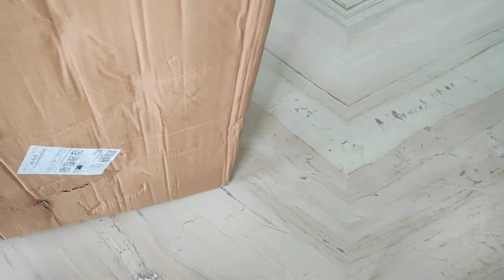recliner chair | folding | rylan | camping | garden | portable | outdoor lounge chair | pool | beach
Product Dimensions

38D x 25W x 5H Centimeters

Recommended Uses For Product

Camping

Room Type

Patio Garden

Colour

Multicolour

Form Factor

Recliner

Material

Oxford cloth, Metal pipe

Age Range (Description)

Toddler

Maximum Weight Recommendation

100 Kilograms

Brand

rylan

FOLDABLE & PORTABLE: The lounge chair can be folded, the folded size is (34.64 x 5.11 x 23.62)" / (88 x 13 x 60) cm (L x W x H), easy to carry and portable, especially suitable for swimming club, outdoor camping, car travel, etc.

Frame and headrest - The chair frame is made of bold steel to guarantee long-lasting use, to avoid tipping over. The entire chair supports up to 100 kg of evenly distributed weight.

Zero gravity comfort : this chair is able to tilt backwards and the locking ring can be locked in the desired rest position. It adapts to support your body and create a sense of weightlessness.

EASY TO USE: The outdoor lounge chair is easy to use and require no assembly, can be conveniently folded and unfolded in seconds, making them convenient and perfect for use at home or in the yard.

Sturdy material : This seat is in double oxford fabric, high quality textile, resistant to wear, breathable The double elastic rope creates a chair that adapts immediately to the size of your body. Ergonomic armrests adjust to chair movements EASY TO CLEAN: Made of water and oil-proof material, it's easy to clean and maintain

Note: Improper use may cause damage to product. Please have a look at the instruction picture carefully before use

Description

Look at this chair, it is a common but practical one. For the ordinary use, it is a chair only. For the special purpose, it can be extended as a reclining chair. How convenient and practical it is! Made of premium steel tube and oxford materials, this chair is stable, durable and reliable to use. Due to its folding design, it is room-saving and also convenient for daily carry. You can also send this multifunctional chair to your dear friends or families as a gift. Nice choice! FEATURES: High quality and in novel design Dual purposes chair, acting as a common chair or a reclining chair It brings excellent sitting comfort Extended chair, folding design, won´t take up much space Convenient to carry when you are outdoors Specifications: Material: Metal Tube & Oxford Cloth Unfold Chair Dimensions: (51.18 x 23.62 x 36.22))" / (130 x 60 x 92)cm (L x W x H) Unfold Recliner Dimensions: (68.11 x 23.62 x 9.06))" / (173 x 60 x 23)cm (L x W x H) Fold Dimensions: (38.19 x 4.33 x 24.02))" / (97 x 11 x 61)cm (L x W x H) Colour: Multicolour Load-bearing:100kg Seat Width Dimensions:18" / 46 cm Package Includes: 1 x Folding Recliner